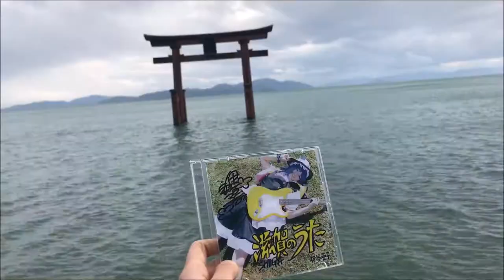【19番】滋賀のうた／伊谷亜子(滋賀で撮影)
コスプレギターアーティスト伊谷亜子が
滋賀のうた（１～２２番）まで作詞作曲
１、２２番以外は全部メロディ違い。
琵琶湖の生態系を守るために、飛び出し坊やのカケルくんが奔走するアニソン

↓通販やっています（CDシングル５００円